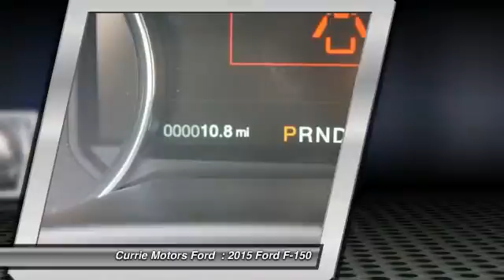2015 Ford F-150 Frankfort, Chicago, Bolingbrook H9543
2015 Ford F-150

You can't go wrong with this Blue Jeans Metallic 2015 Ford F-150 . It has a 3.5 liter 6 Cylinder engine. According to a review from New Car Test Drive, The F-150 driving experience is affected by the wide latitude in materials, equipment and performance across a broad range of models. Good cars go fast.